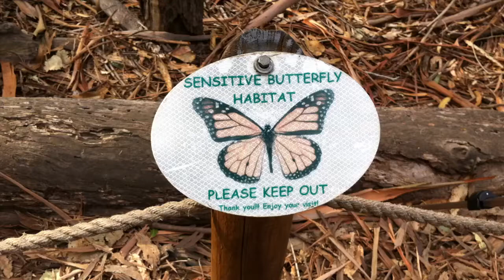Monarch Butterflies in Goleta 12/11/2011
Monarch butterflies in Goleta, California.